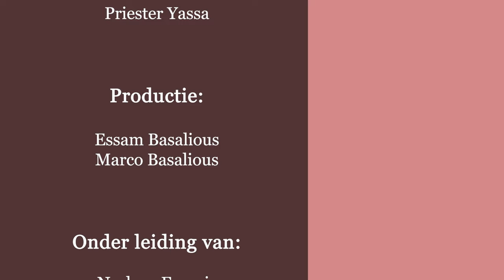الصوم في حياة شخصيات كتابية - الصوم و النجاة من الموت و الهلاك